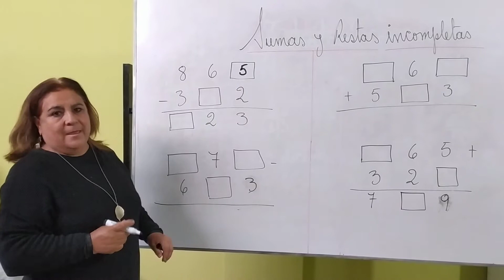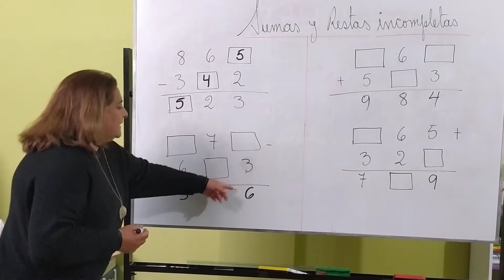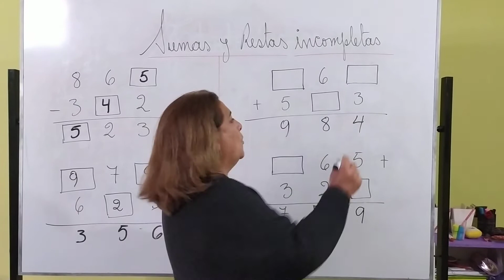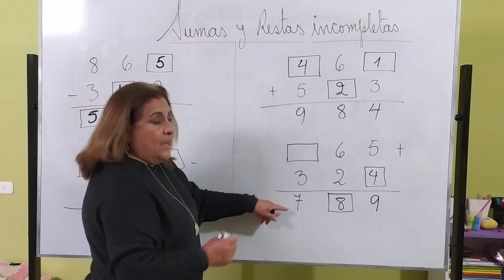Sumas y Restas Incompletas (2do grado)